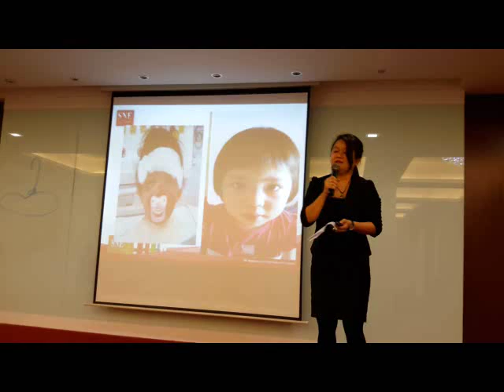Burn Another Miracle Healing Effect of SNE 2015